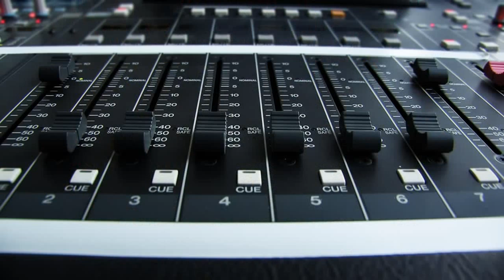Org Dersi - Cile Bülbülüm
Müzik Grubu Grup Firat Avrupa - Almanya ( Orkestra) - Org ve Piyano, Piano Dersi
Dügün, Kina, Nisan, Taverna, Gazino, Dogum ve özel Toplantilarinizda yillardir sevilerek aranizda.
Canli Müzik ve günümüzün en sevilen Müzikleri ile yüksek Performans